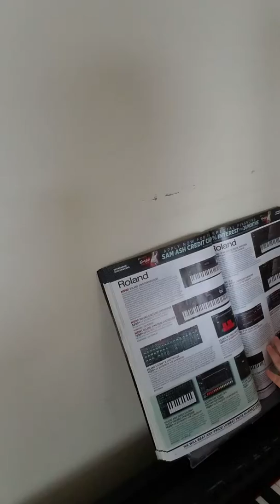Luna and Daddy Noir wish you a happy Saturday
Jammin on the keys and uke